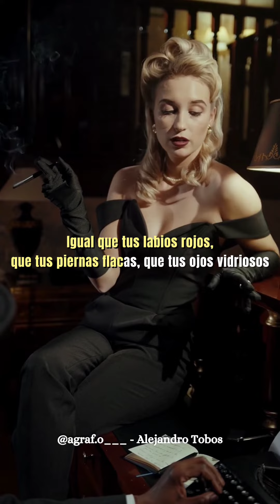LOLITA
Si llegaras a enviar algo, por favor hazmelo saber para incluirte en los créditos y agradecerte por tu apoyo.